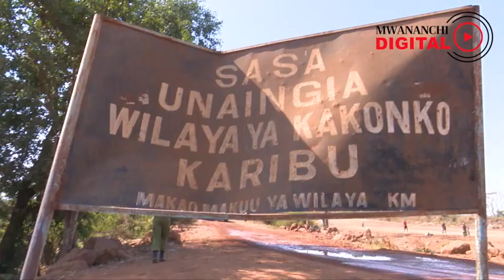JPM AAHIDI KUIJENGA KWA LAMI BARABARA YA NYAKANAZI, KAKONKO, KIBONDO, KASULU, MANYOVU MPAKA KIGOMA